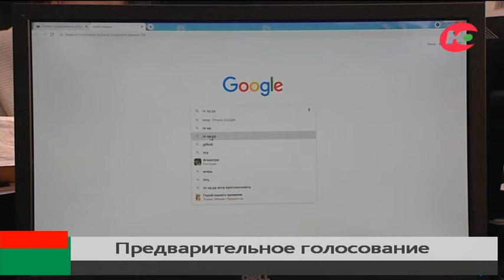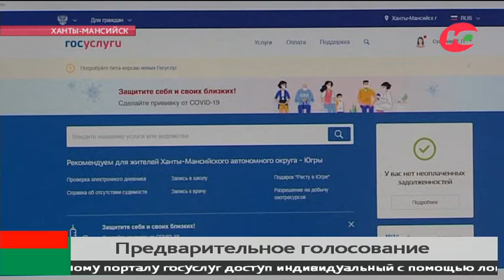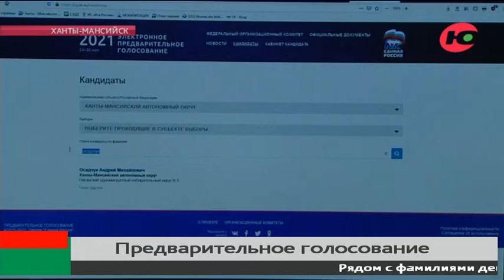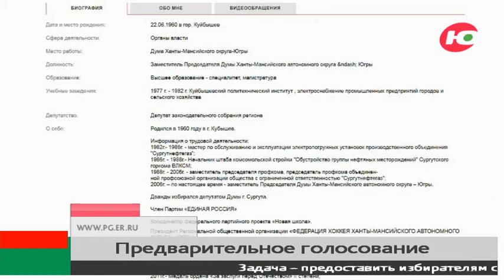Предварительное голосование. Как в Югре выбирают лучших кандидатов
Одно из главных политических событий мая - предварительное голосование партии «Единая Россия». Югорчане будут выбирать претендентов в Lумы сразу четырёх уровней: муниципальную, окружную, тюменскую областную и государственную.